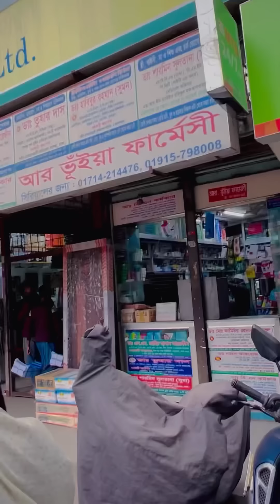আলহামদুলিল্লাহ সোহা মামুনি এখন অনেকটা সুস্থ আছে।